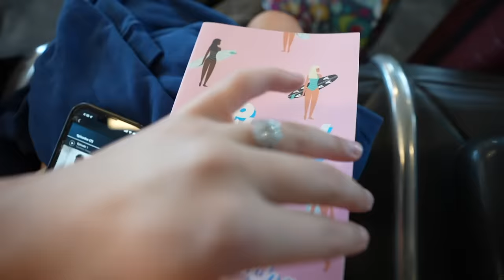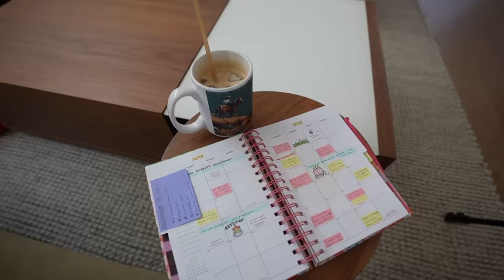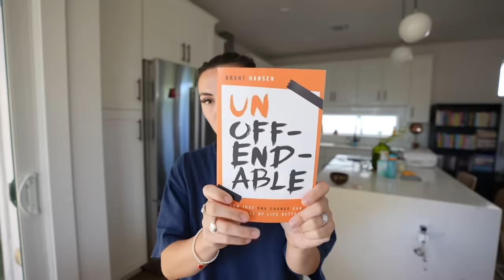running away from living alone | in my 20s diaries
I know y'all have lived alone for millions of years but I am a fragile baby bird who can't handle it so I jumped into a birds nest to fly away to another state 🫶